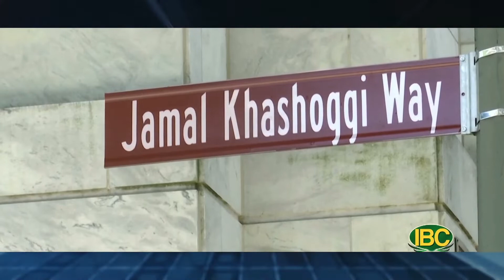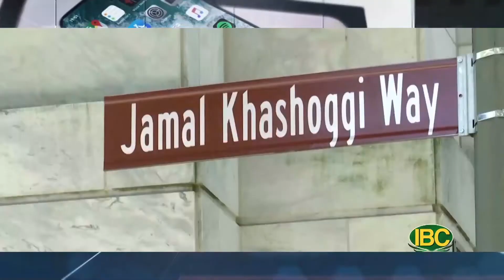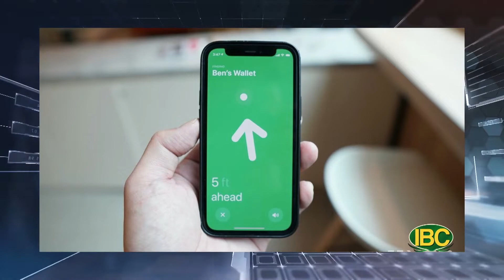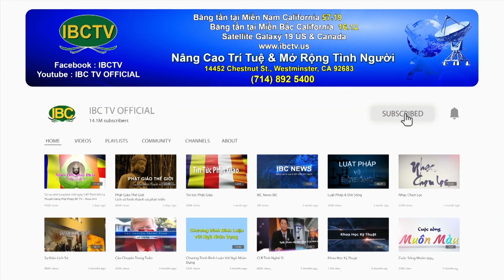💯 Thời Sự Buổi Chiều, Full 06-17-22 | Cùng Tuyết Nha và Trang Lương